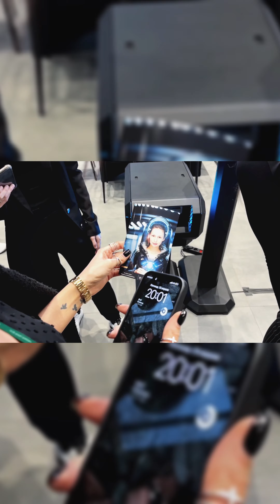ОТКРЫТИЕ EXEED ЦЕНТРА МАКСИМУМ ЛАХТА (часть 2).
BELOV Еntertainment Group провели яркое и торжественное открытие дилерского центра EXEED Максимум Лахта.